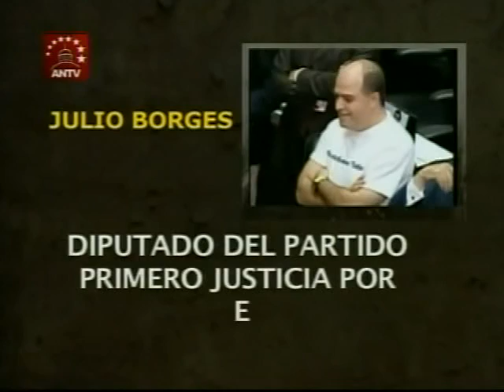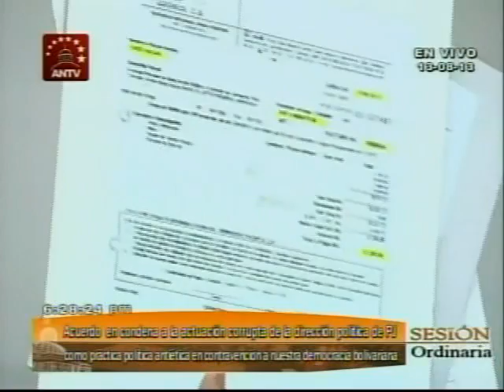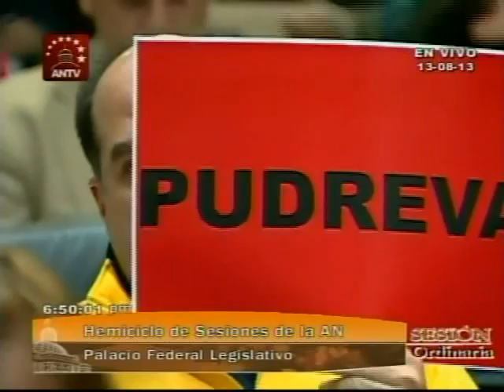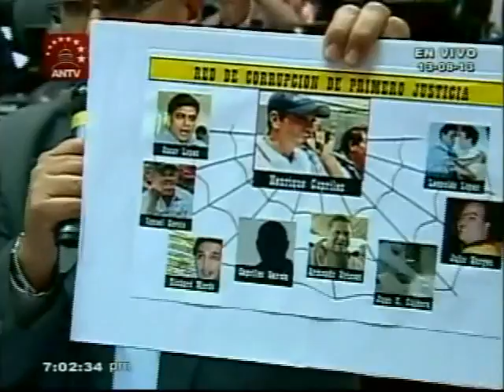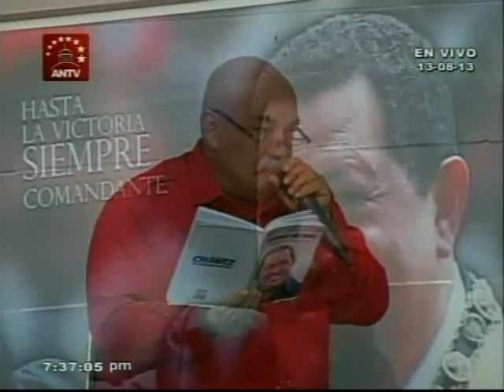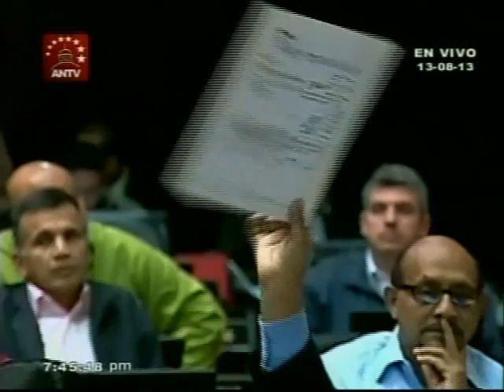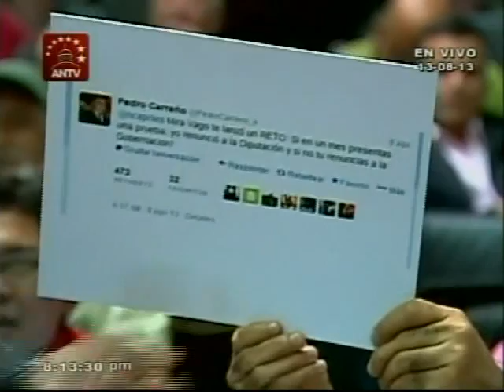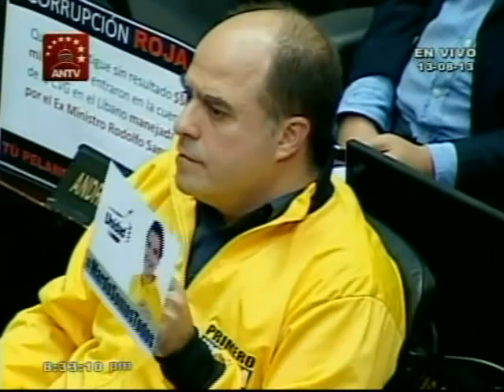Sesión completa: Diputados presentan pruebas contra Primero Justicia por corrupción y prostitución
Este 13 de agosto de 2013, el diputado Andrés Eloy Méndez, José Avila y otros diputados de la Asamblea Nacional presentaron pruebas de denuncias de corrupción y una red de prostitución manejada por Oscar López Colina, director de Despacho de la Gobernación de Miranda y allegado de Henrique Capriles Radonski. Aquí presentamos la sesión completa.
INDICE
7:48 -  ANDRÉS ELOY MÉNDEZ presenta facturas y pruebas de gastos por 1,2 millones de BsF desde la Gobernación de Miranda para la Campaña Electoral de Capriles
25:04 Abelardo Díaz
31:25 GLADYS REQUEÑA
39:48 Andrés Velásquez
47:04 JUAN CARLOS ALEMÁN
55:20 Carlos Ramos
1:03:40 JOSÉ ÁVILA (otras pruebas)
1:13:15 Omar González
1:18:05 DARIO VIVAS
1:27:54 Miguel Pizarro
1:35:02 TANIA DÍAZ
1:48:29 Dinorah Figuera
1:55:20 PEDRO CARREÑO
2:06:15 Julio Borges
2:09:43 DIOSDADO CABELLO
2:25:59 Votación contra Primero Justicia por su corrupción